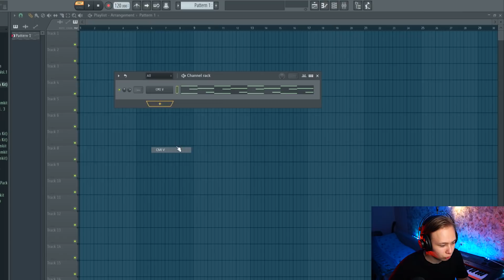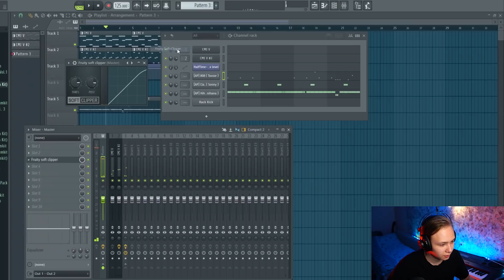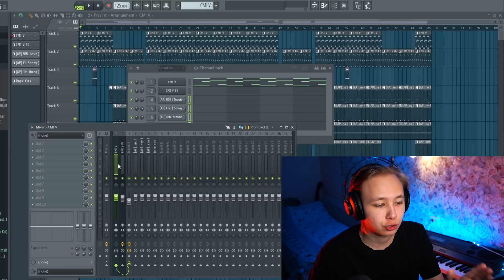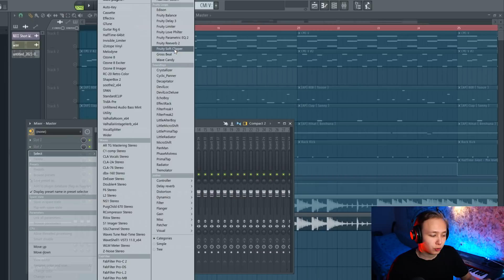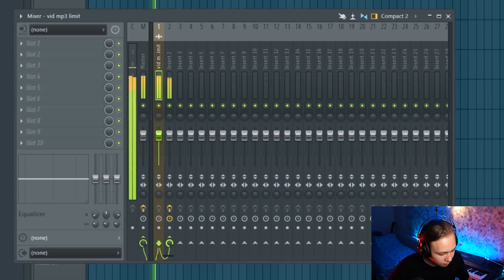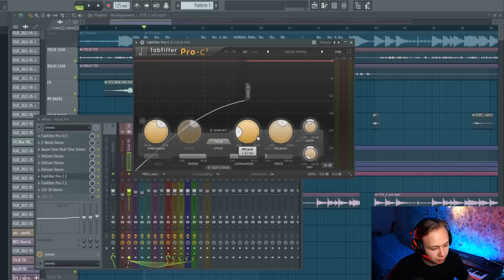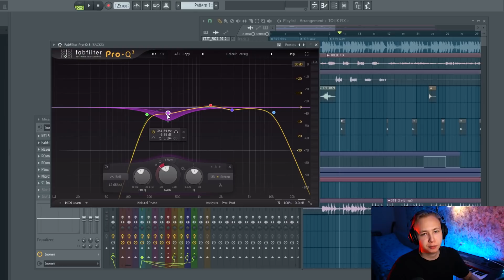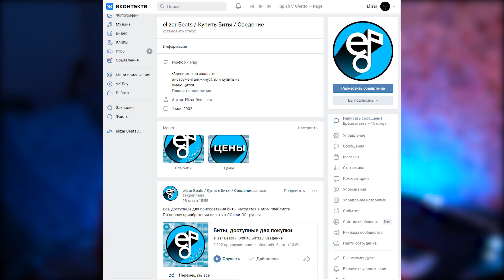Как СВЕСТИ Вокал с Минусом fl studio и не только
Всем привет друзья, в этом видео Напишем Бит я покажу 2 способа его сведения, покажу как Улучшить звучание мп3 Файла, потом покажу Сведение Вокала на этот бит и Мастеринг.
Параллельно расскажу почему я не свожу свои биты, чем я руководствуюсь при сведение и тд.

Таймкоды:
0:00 Приветствие
0:20 Делаем бит
4:30 Как правильно делать автоматизации
5:09 Правильное сведение (для отправки артисту)
6:52 Сведение для стриминга бита
7:24 Как экспортировать биты
8:09 Улучшаем звучание mp3
10:46 Сведение Вокала
14:17 Как сводить feat-ы
14:48 Бэки
15:15 Мастеринг
16:54 Прощание